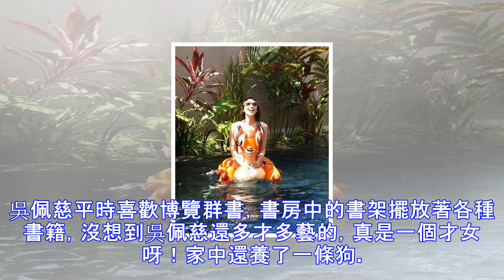看看吳佩慈的家， 就知道她為什麼這麼執著想的嫁入豪門了！真的太誇張了！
說到吳佩慈，圈內大家都說她是「九頭身美女」，要顏值有顏值，要身材有身材。要是想嫁人，全天下的男人都排著隊等著她，但是她卻偏偏這麼執意的跟著紀曉波。現在吳已經給紀生下了三胎了，但是一直還沒名正言順的嫁給紀曉波，也沒有名份，實在讓人感到疑惑？這是為什麼呢？ 今天當我看到紀曉波送給她的3.3億的豪宅才知道吳佩慈跟著紀曉波的原因。據說，在吳佩慈為紀曉波生下第一個女兒的時候，紀曉波就為把購置了一套3.3億的豪宅，而且每個月給十幾萬的現金給她花，信用卡任刷，可見紀曉波還是挺闊氣大方的。看完吳佩慈的現狀，讓我想起了一句話：「寧願坐在寶馬里哭，也不願意在自行車上笑！」這社會真是太現實了！ 吳佩慈目前住的這套豪...
源: pixpo